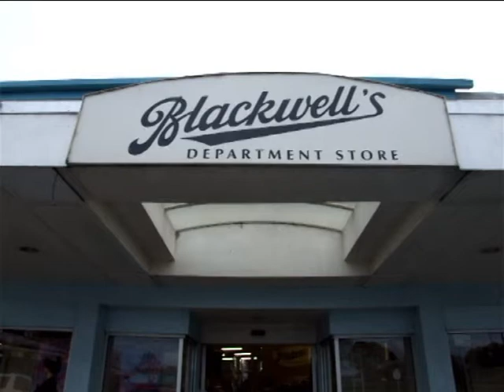Blackwell's Video Tour September 2011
This video was made in September 2011 to show that Blackwell's Dept. Store was back up and running after the quakes, in the remains of the original building on the corner of Raven Quay and Williams Street.

Blackwell's has since been re-built and you can find out more